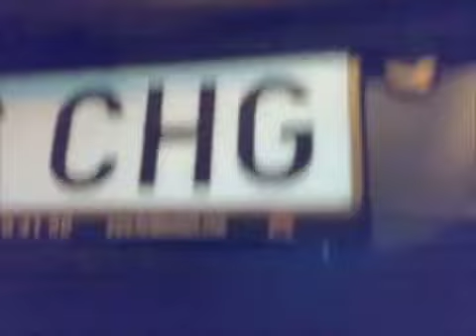Not a person